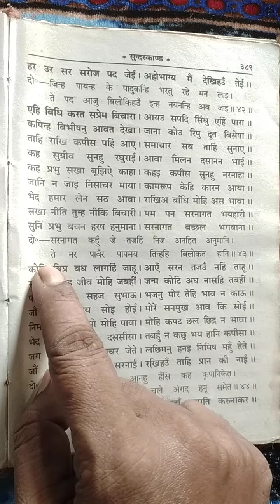सुंदरकाण्ड पाठ 33#tradingvideo